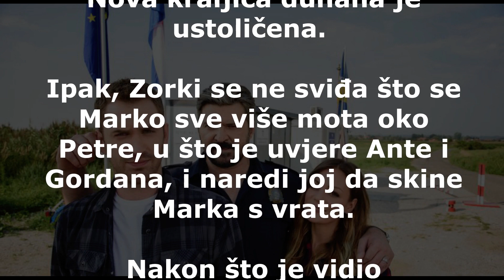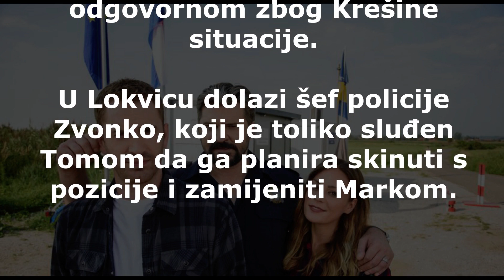Na granici 5 - Serija Na Granici Online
Serija na granici - 5 epizoda online.
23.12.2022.